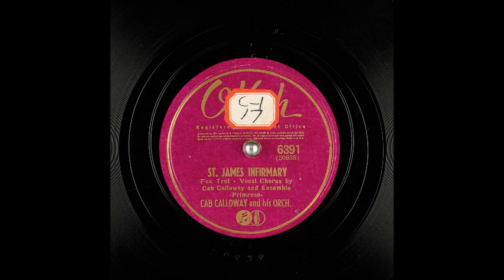Cab Calloway - St. James Infirmary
Here is Cab Calloway (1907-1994) and his remake of this standard. He recorded it for Okeh on July 3, 1941.